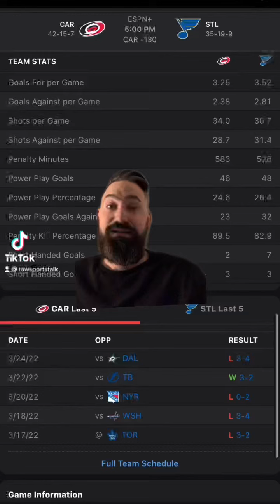St. Louis Blues VS Carolina hurricanes, 3/26/22 Free Sports Betting advice & predictions